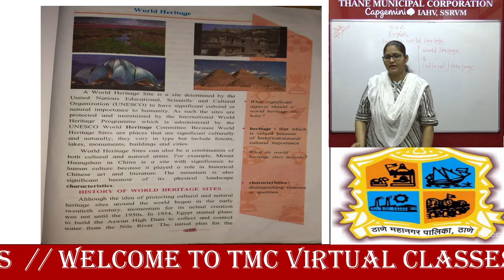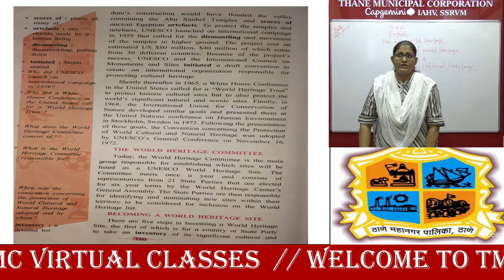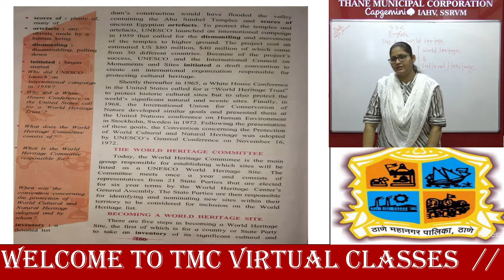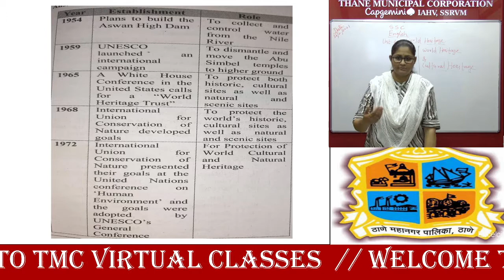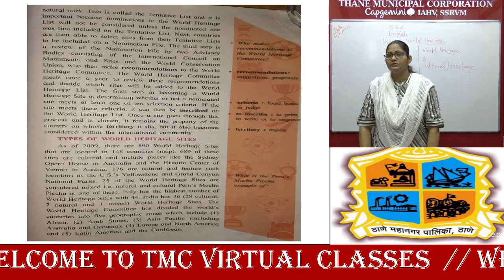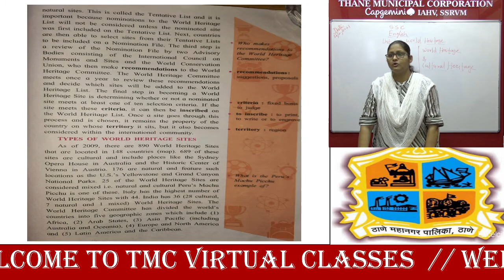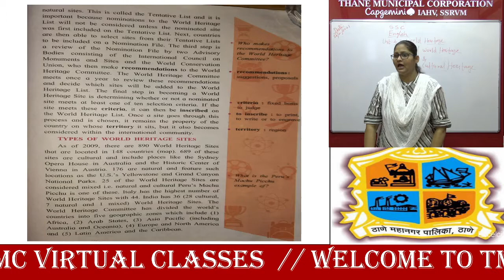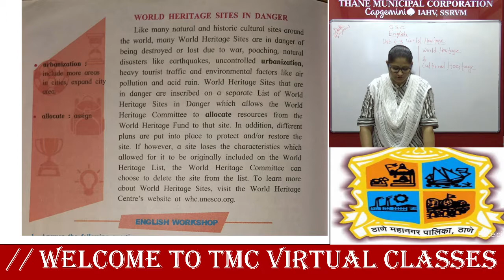Std 10th English_Chapter _4.3 World Heritage (English Medium) Teacher-Yogita Mam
STD 10TH (English Medium)  ⤵️⤵️⤵️⤵️⤵️

नमस्कार मित्रांनो !

धन्यवाद